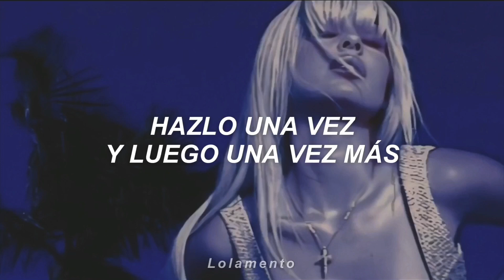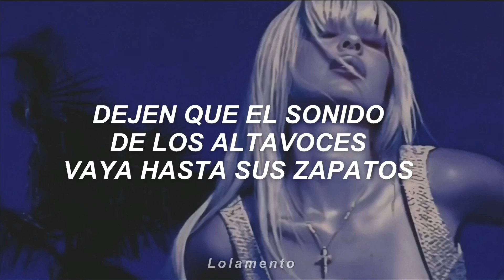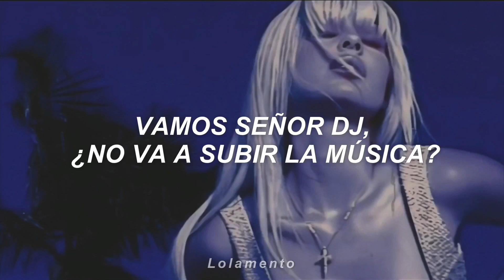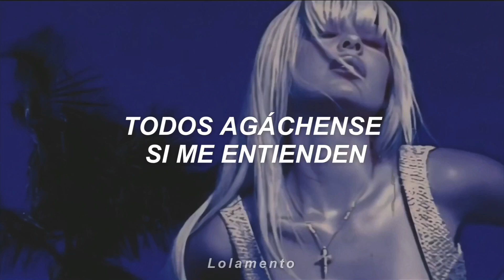Rihanna – Pon de replay (sub. español)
Me costo un poco hacer este video porque la mayoría de la letra es vocabulario informal y modismos del inglés, y la verdad está un poquito difícil de pasar al español de manera que siga sonando bien, pero por fin lo terminé y estoy feliz con el resultado. Disfruten!

 With love,

 a Rihanna stan.

LYRICS

[Chorus]
Come, Mr. DJ, song pon de replay
Come, Mr. DJ, won't you turn the music up?
All the gyal pon the dancefloor wantin' some more what

[Verse 1]
It goes one by one, even two by two
Everybody on the floor, let me show you how we do
Let's go, dip it low, then you bring it up slow
Wind it up one time, wind it back once more

[Pre-Chorus]
Come run, run, run, run
Everybody move, run
Lemme see you move and rock it 'til the groove done
Shake it 'til the moon becomes the sun (Sun)
Everybody in the club, give me a run (Run)
If you ready to move say it (Yeah)
One time for your mind say it (Yeah, yeah)
Well, I'm ready for ya
Come let me show ya
You want to groove, I'mma show you how to move
Come

[Post-Chorus]
Hey, Mister
Please, Mr. DJ
Tell me if you hear me
Turn the music up (Hey, Mister)
Hey, Mister
Please, Mr. DJ

[Verse 2]
Everybody in the club gon' be rockin' when I'm through
Let the bass from the speakers run through ya sneakers
Move both ya feet and run to the beat

[Post-Chorus]
Hey, Mister (Hey, Mister)
Please, Mr. DJ
Turn the music up (Turn the music up right now)
Hey, Mister (Oh, Mister)
Please, Mr. DJ

[Bridge]
Okay, everybody get down if you feel me
Put your hands up to the ceiling
Everybody get down if you feel me
Come and put your hands up to the ceiling

[Chorus]
Come, Mr. DJ, song pon de replay (Come, Mr. DJ, song pon de replay)
(All the gyal pon the dancefloor)
Come, Mr. DJ, song pon de replay (Hey Mr. DJ, boy)
Hey Mr. DJ, won't you turn the music up?

Si no puedes encontrar la traducción o la letra de una canción que quieras, escríbela en los comentarios e intentaré hacer un video🖤

Rihanna – Pon de replay (subtitulada)
Rihanna – Pon de replay (traducción)